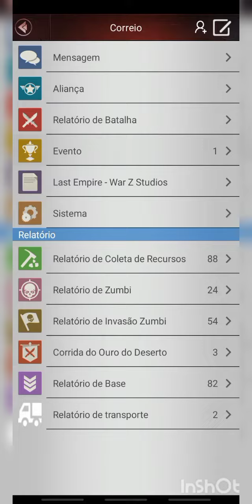Last Empire War Z - Explodindo base de 500m de carros 👽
Com dano subindo, agora com 424%